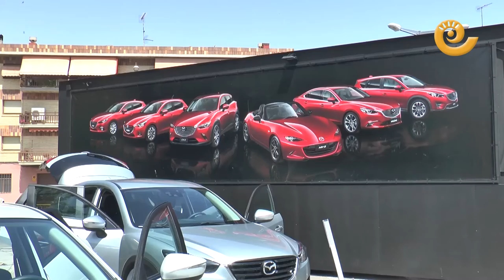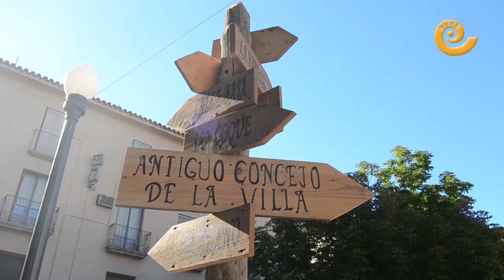Informativos Bajo Aragón 24 junio 2016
Hacemos un repaso a las noticias más destacadas de la semana en esta recta final de las elecciones 26J.

Planteamos la pregunta…¿Crees que sirve la campaña electoral? Y salimos a la calle en busca de respuestas.

En titulares tenemos:
1. Último día de campaña electoral
2. Encierro de los mineros en Ariño

3. 25 años de Radio La Comarca

4. Una delegación calandina se reunirá en París con la familia de Buñuel

Informativos Bajo Aragón, Viernes 24 de Julio.